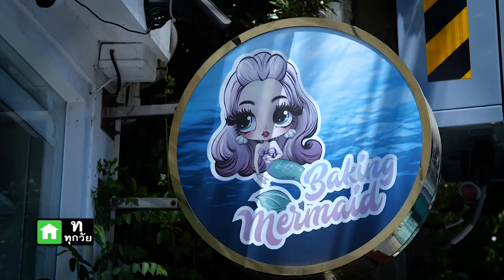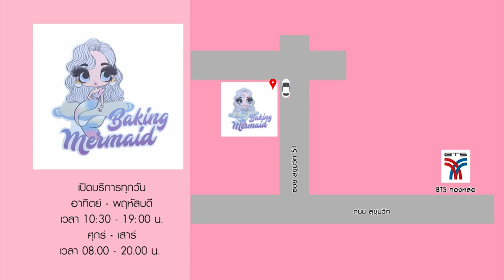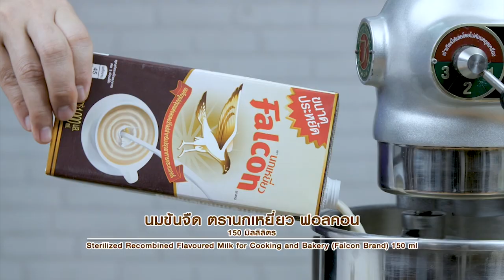เท้ดดี้ พาชิมร้านเกร๋ "Baking Mermaid Tea Room" อดเปรี้ยวกินหวาน EP67 [ 1/3 ]